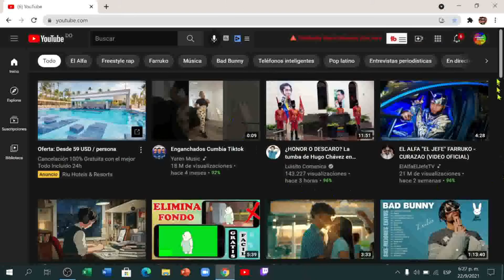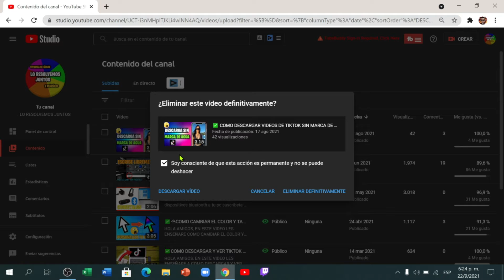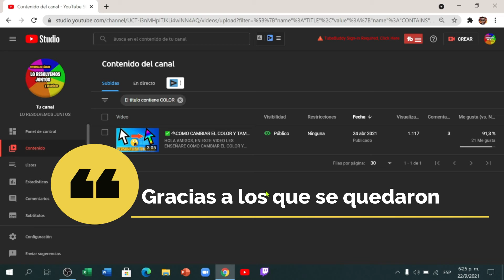✅ COMO ELIMINAR un VIDEO DE YOUTUBE desde PC 2021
¿Acabas de subir un video a YouTube y quieres borrarlo? Estas en el video correcto! En este video te enseño como borrar videos de YouTube 2021.

Hola amigos! Espero estén muy bien. Comenten que les pareció este video.

Por cierto el saludo era para @Jos23.Roblox